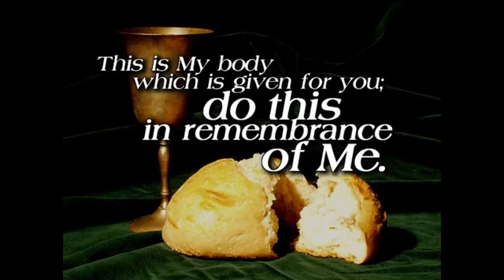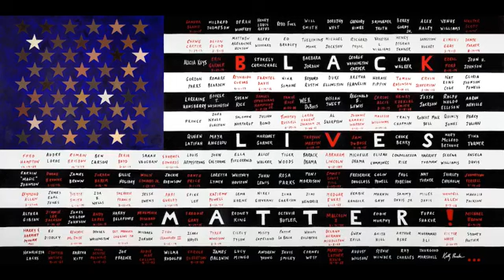New Hope MBC Ministries Sunday Morning Worship 8/9/20